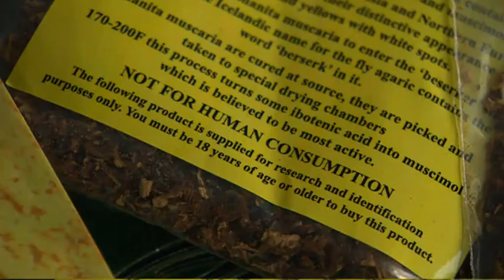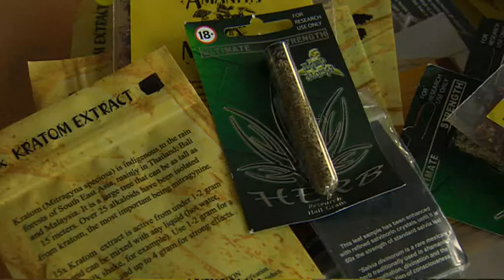Legal Highs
BBC Copyright